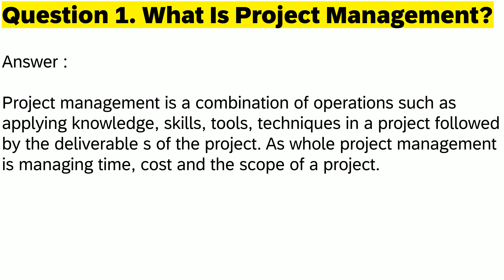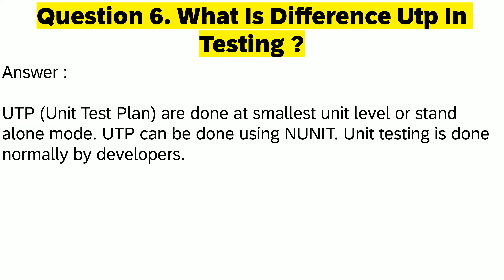Top 10 Project Management Interview Questions & Answers